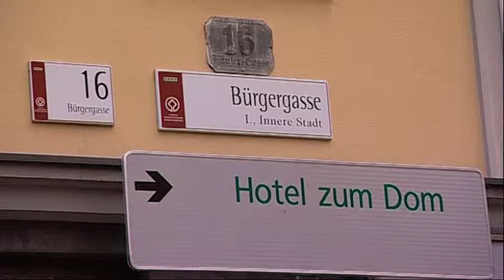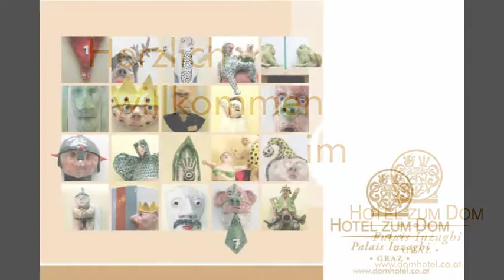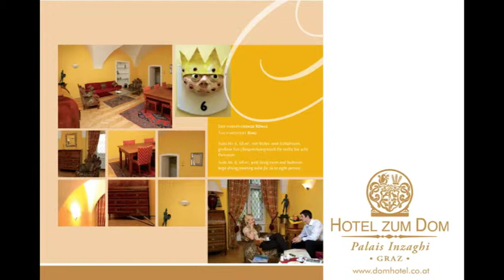Hotel zum Dom Film u Diashow